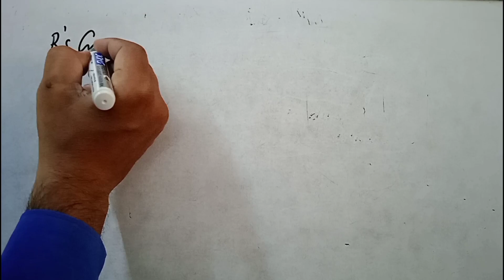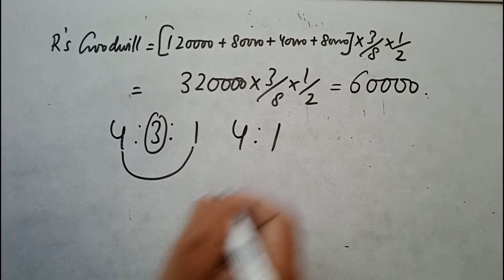Solution no. 6 and 7 chapter 6 death of a partner Ts Grewal edition 2023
In this video, I have explained the solution no. 6 and solution no. 7 of chapter 6 death of a partner
form the book ts grewal

Question no. 6 :
X, Y and Z were partners in a firm sharing profits in the ratio of 3:2:1. The firm closes its books on 31st March every year. Y died on 30 june, 2023. On Y's death, goodwill of the firm was valued at ₹ 60,000. Y's share in the profit of the firm till the date of his death was to be calculated on the basis of previous year's profit which was ₹ 1,50,000.
Pass necessary Journal entries for goodwill and Y's share of profit at the time of his death.

P, R and S in partnership sharing profits 4/8, 3/8 and 3/8 respectively. It is provided in the partnership deed that on the death of any partner his share of goodwill is to be valued at one-half of the net profit credited to his account during the last four completed years.
R died on 1st April, 2023. The frim's profits for the last four years ended 31st March, were as:
2020- ₹ 120000; 2021-  ₹ 80000 ; 2022- ₹ 40000 ; 2023 ₹80000
(a) Determine the amount that should be credited to R in respect of his share of Goodwill.
(b) Pass Journal entry for adjustment of Goodwill.